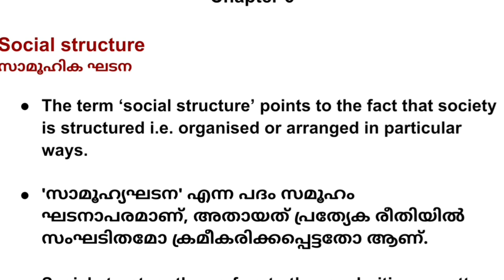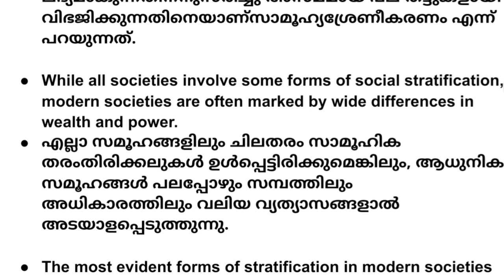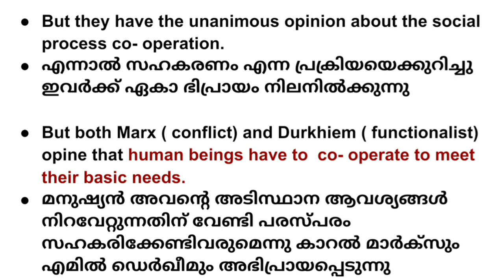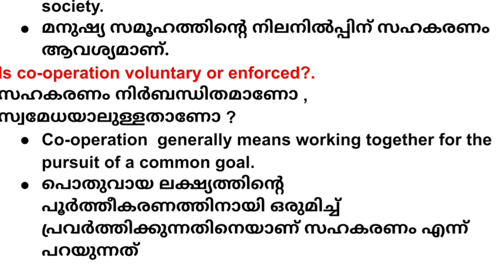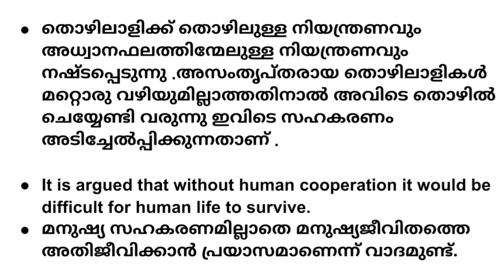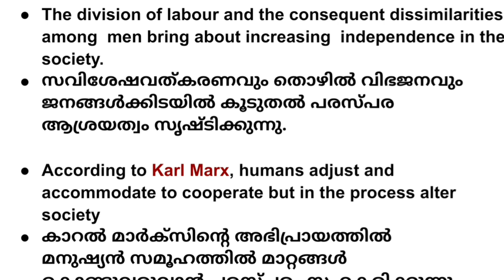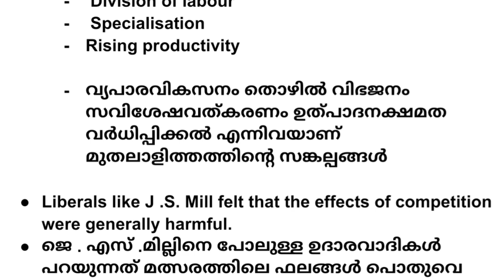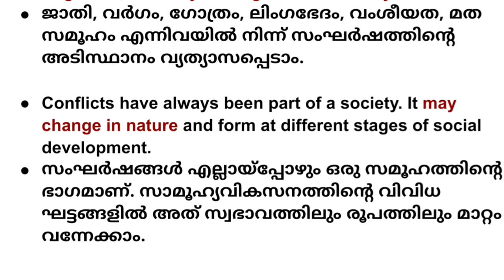Plus one Sociology - Focus Area Revision. Chapter.6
Social Structure
Social  Stratification
Social Processes
co- operation
competition
conflict